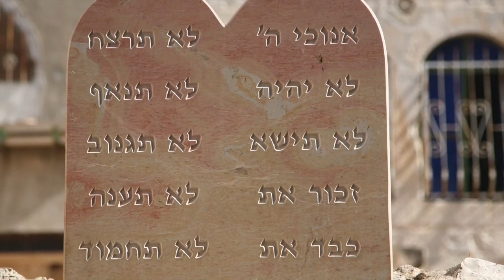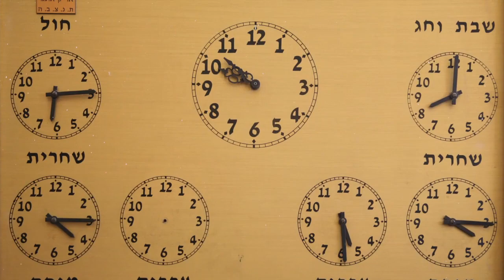Blessed Rain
Arrangement by Dmitry Gershenzon.
From the album “In Pursuit of Dreams”.